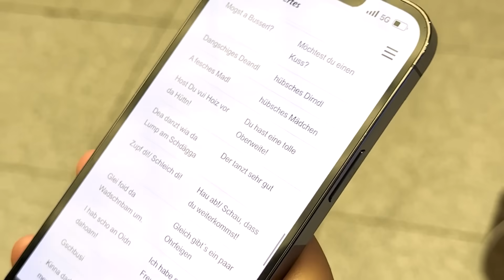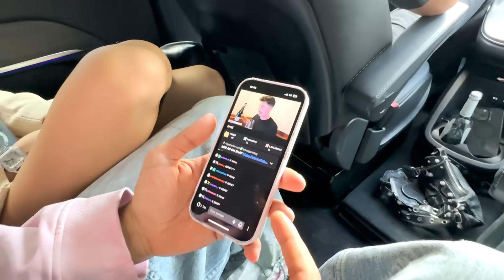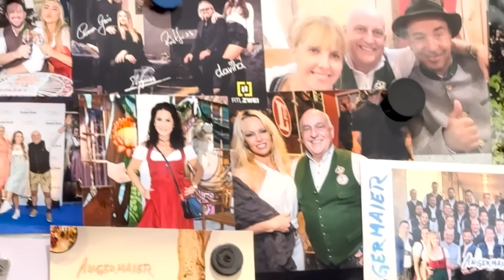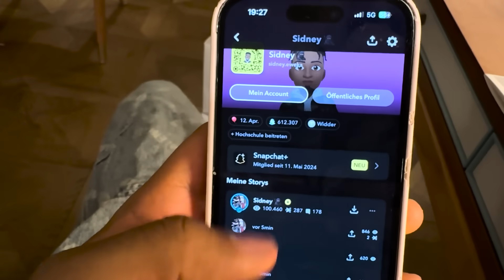ES GEHT WIEDER AUFS OKTOBERFEST!😍🍻